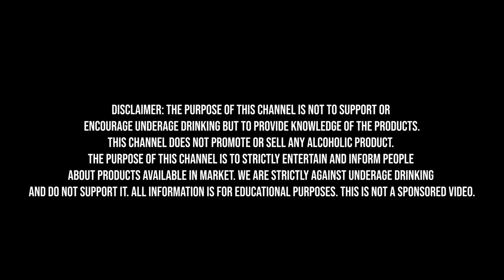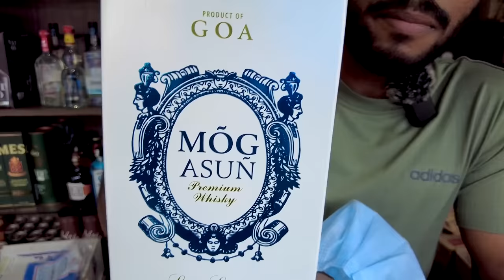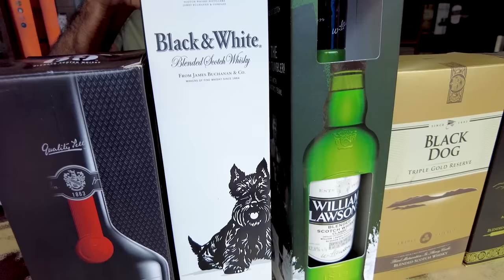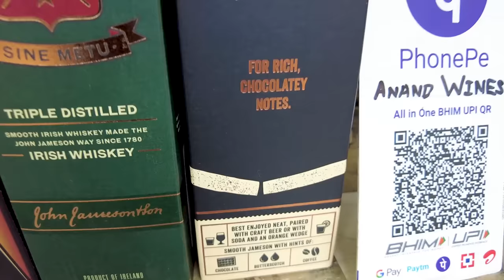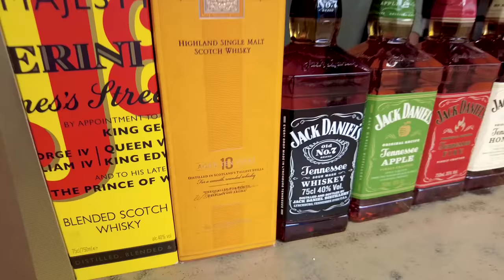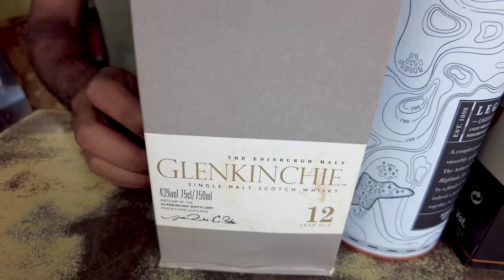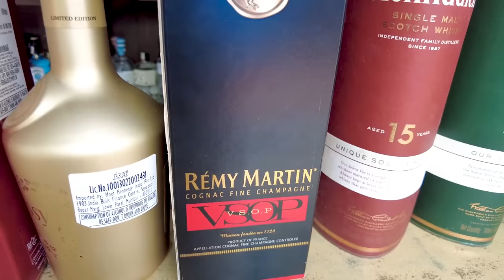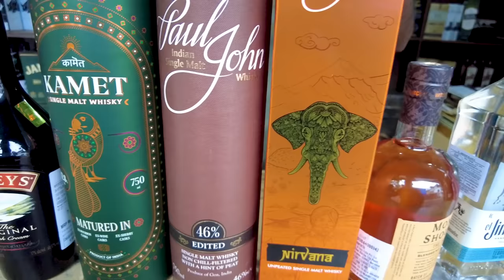FAMOUS BAGA WINESTORE | New Liquor Rates Goa - 2021 | GOA VLOG | Whiskey, Vodka, Rum, Beer (Hindi)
Jaiswal Winestore Baga
Right Opposite Gipsy Supermarket

Baga road opp to the gypsy super market... Jaiswal wine store
(Please note delivery isn't allowed)
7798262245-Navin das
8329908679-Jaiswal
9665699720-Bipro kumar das